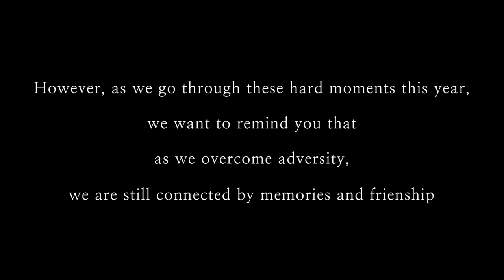Still With Thee - Symphonic Choir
Filmed by Anna Pizon, Abbi Lindsey, & Logan Bandi
Edited by Anna Pizon